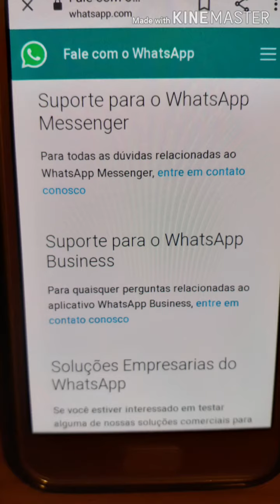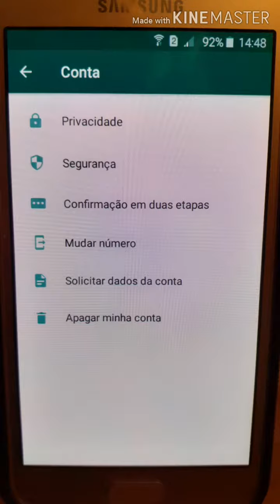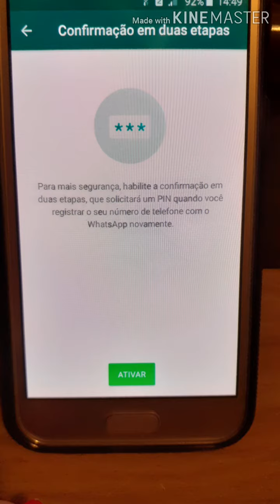Como RECUPERAR o Whatsapp CLONADO ? FUI CLONADA!!!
Sua conta do whatsapp foi clonado ou bloqueado por causa de invasores. aqui vou te ajudar com o passo a passo do que fazer para recuperar seu número sem perdê-lo.

Fiz esse vídeo pois eu fui vítima de golpe e isso me motivou a ajudar as pessoas prevenindo de golpes futuros ou para resolver seu whatsapp clonado .Serve como um manual.
Ficou amador, pois foi meu primeiro video aqui no canal e espero que não se importem com isso e sim com o conteúdo para que você o use como manual e consiga resolver seu problema.
Assista até o final para que o YouTube entenda que é uma informação de valor para as pessoas.
Não esqueça de comentar , caso tenha acontecido com vc também esse golpe.
Deixe seu depoimento.